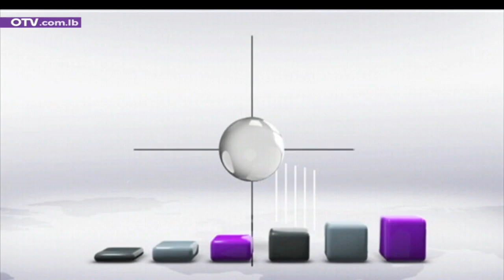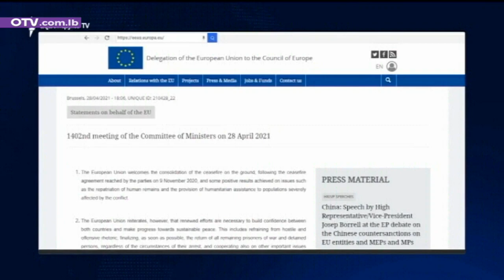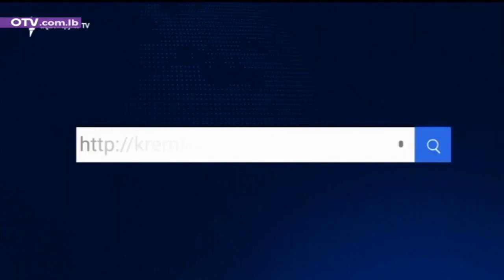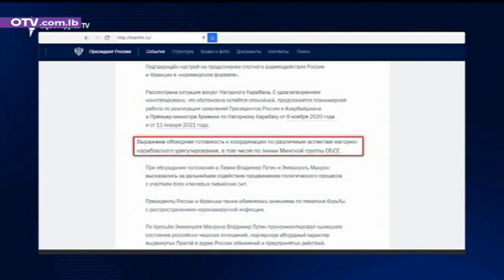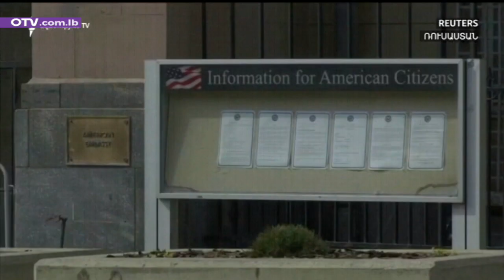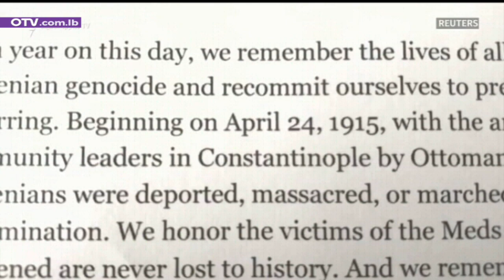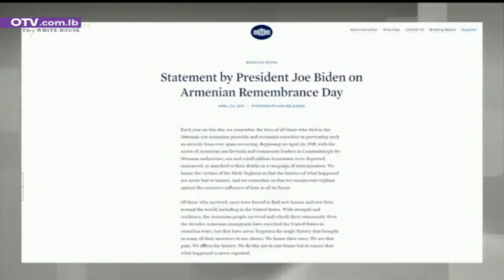Armenian News - Thursday, May 1, 2021